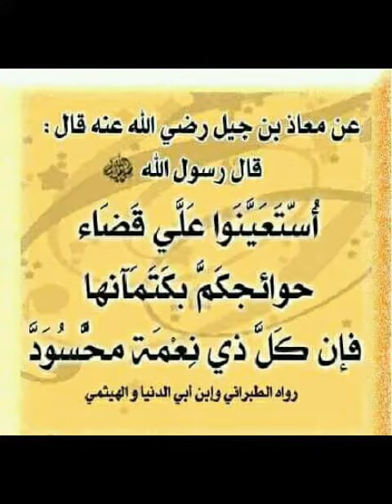بسم الله الرحمن الرحيم وهو الذي ينزل الغيث من بعدما قنطوا وينشر رحمته وهو الولي الحميد صدق الله البر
بسم الله الرحمن الرحيم قل هو الله أحد الله الصمد لم يلد و لم يولد و لم يكن له كفوا أحد صدق الله العظيم

بسم الله الرحمن الرحيم قل أعوذ برب الفلق من شر ما خلق ومن شر غاسق إذا وقب ومن شر النفاثاث في العقد ومن شر حاسد إذا حسد

قل أعوذ برب الناس ملك الناس إله الناس من شر الوسواس الخناس الذي يوسوس في صدور الناس من الجنة والناس صدق الله العظيم

اللهم صل وسلم وبارك على سيدنا محمد وعلى اله وصحبه وسلم تسليما كثيرا عدد ما كان وعدد ما يكون وعدد الحركات والسكون عدد خلقك ورضا نفسه وزنة عرشه ومداد كلماته